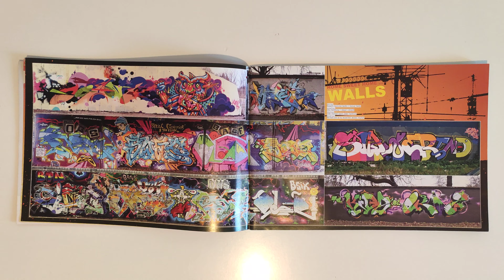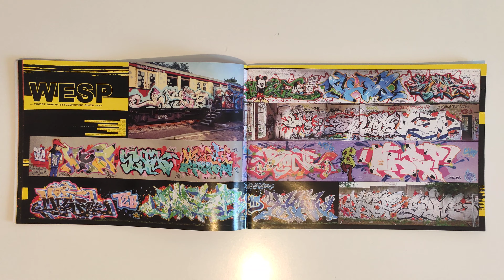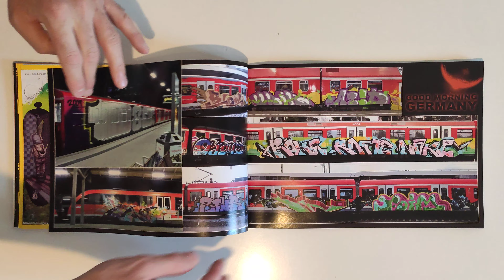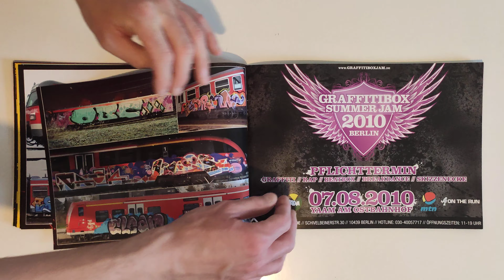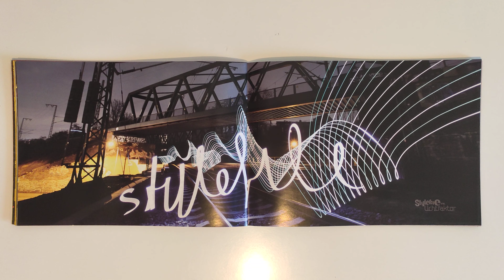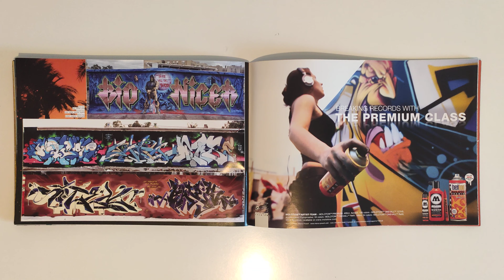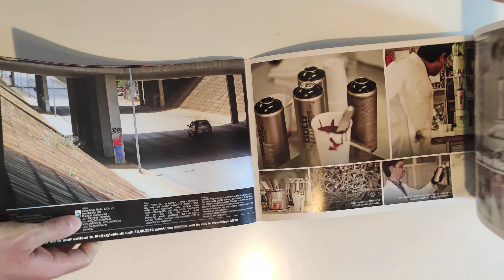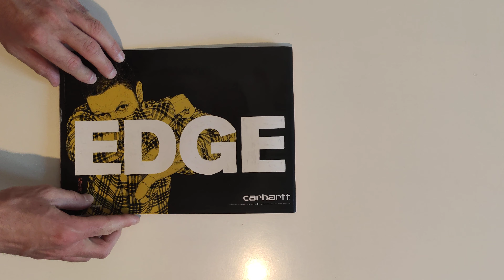Stylefile 33/07.2010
Graffiti writing fanzine